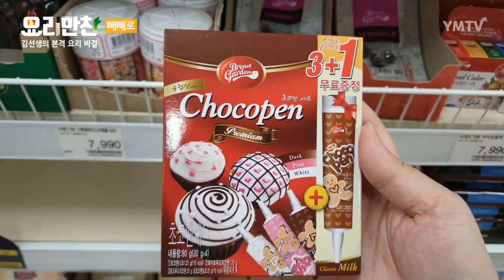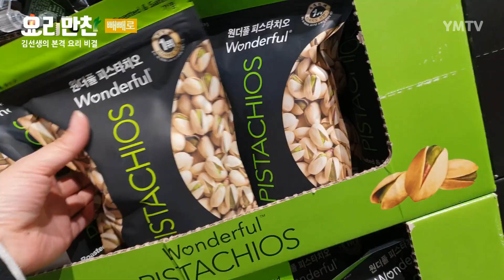빼빼로 만들기 / 빼빼로데이 / 수제 빼빼로 / 수제빼빼로 만들기 / 남자친구 여자친구 선물 / 요리만찬 [고급요리]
더보기를 누르시면 자세한 조리법을 보실 수 있습니다.

11월11일은 빼빼로데이래요.

처음 만들어보는데 ,,예쁘게 잘나올까요?

역시,,쉽지않았어요. 그래도 완성된거 보니 기분이 좋네요 ㅋㅋ

[재료]

코팅다크초콜릿(100g), 코팅화이트초콜릿(100g), 막대과자(11cm), 블로썸, 딸기크런치, 블루베리크런치,
여러가지 스프링클, 초코펜, 피스타치오, 동결건조 과일
[만드는법]

중탕하기
1.팬에 물을 붓고 핸드타올을 깔아준후 중탕볼에 다크초콜릿을 넣어주세요.
2.다크초콜릿은 60도이하에 따뜻한 물에서 중탕해 주세요.

초콜릿 코팅하기
3.다녹으면 막대과자에 골고루 묻혀주세요.

장식하기
4.막대과자에 다크초콜릿이 굳기전에 여러가지 스프링클을 올려 장식해주세요.
5.막대과자에 다크초콜릿이 굳은 후에 초코펜으로 꾸며주세요.

중탕하기
6.화이트 초콜릿도 같은 방법으로 녹여주세요.

초콜릿 코팅하기
7.화이트 초콜릿을 막대과자에 골고루 묻혀주세요.
(이방법이 깔끔하게 잘나오네요!!살살해주세요 뿌러질수도 있어요!!)
(박스에 구멍을 낸 후 막대과자를 꽂아서 굳혀줬어요.)

장식하기
8.다크 초코 장식하듯이 같은 방법으로 장식해주세요.

영상에 궁금한 내용이 있으시면 언제든지 항상 댓글을 달아주세요.
성심 성의 껏 답변 드리겠습니다.